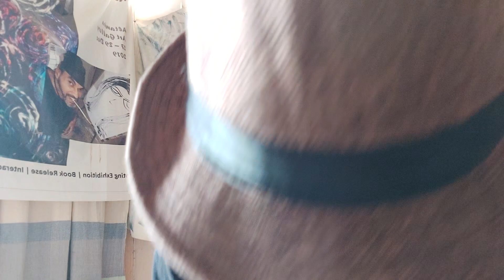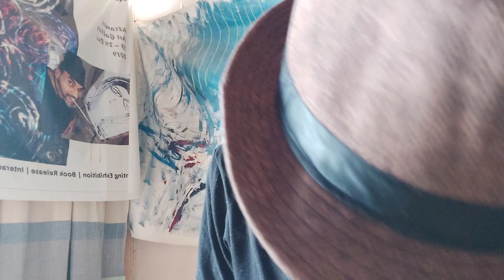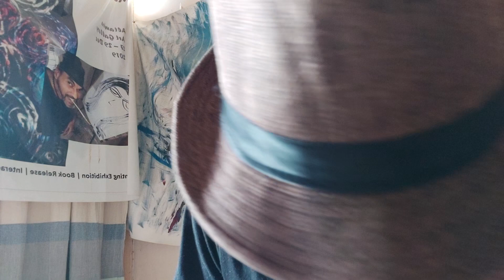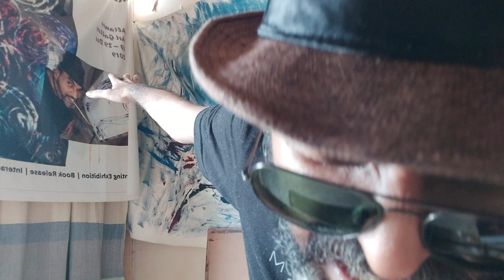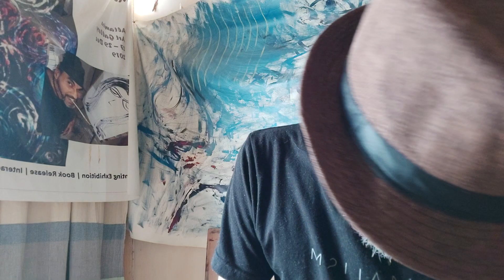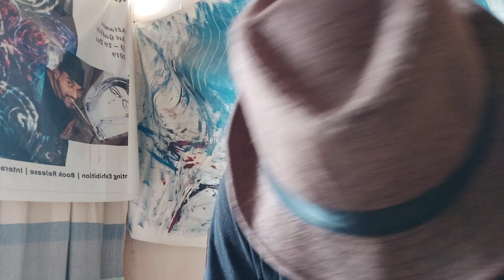Love in UR Eyes | MoxaElectro | By Roddur Roy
A MoxaElectro Improvisation!